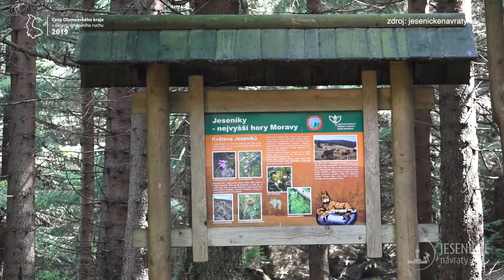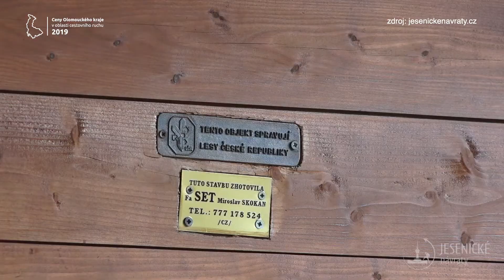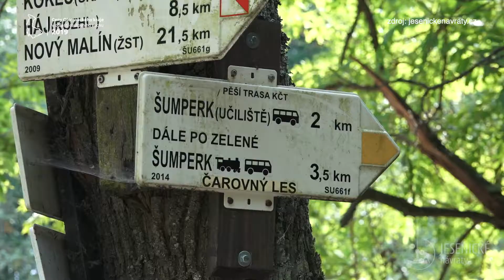Ceny cestovního ruchu Olomouckého kraje 2019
Jesenické návraty - Medailonek vítěze v kategorii novinka v cestovním ruchu za Ceny Olomouckého kraje 2019.